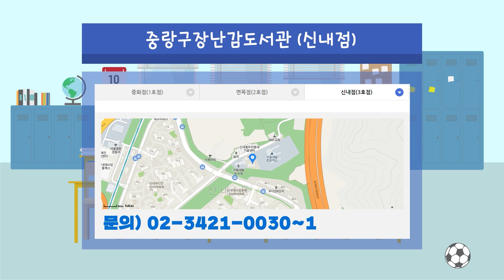뽀로로와 친구들 어린이버스 Pororo Kids Bus Toys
🛕중랑구장난감도서관은 아이들에게 어린시절의 꿈을 찾아주고자 설립되었습니다.
부모님의 경제적 부담을 줄이고 자녀양육에 대한 정보를 제공하여 부모교육 및 육아상담을 실시해 나갈 것입니다.
아이들을 위한, 아이들에 의한, 아이들을 향한 공간으로 활용되는 중랑구장난감도서관으로 오세요!!🛕

손, 목소리 출연: 중랑구장난감도서관 신내점 양희라 운영요원

📢지점안내
🚗중화점(1호점) 서울시 중랑구 중랑역로 3길 28 중랑구장난감도서관
🚓면목점(2호점) 서울시 중랑구 동일로 591 장난감도서관 1
🚕신내점(3호점) 서울시 중랑구 신내역로 1길 142 두루놀이 장난감도서관
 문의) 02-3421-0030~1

📢대여안내
화~토 10:00~19:00
📢회원가입
미취학 자녀양육 가정의 중랑구 거주자 또는 소재지 근무 직장인은 가입 즉시 대여 가능
📢연회비
1만원(1년후 소멸), 카드 재발급비 1,000원
📢대여기간
14일 / 회원 가구 당 2점
📢반납
대여하신 장난감은 해당 지점으로 반납해 주세요